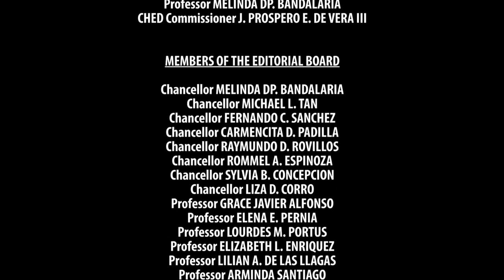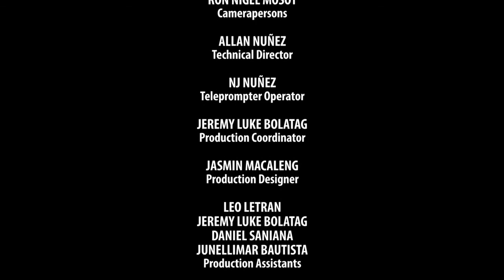USAPANG PELIKULA | Episode 01: Film Ratings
USAPANG PELIKULA
Episode 01: Film Ratings

with
PROF. CARLO GABRIEL PANGILINAN

ATTY. MARIA GABRIELA CONCEPCION
UP College of Law

DR. ROLANDO TOLENTINO